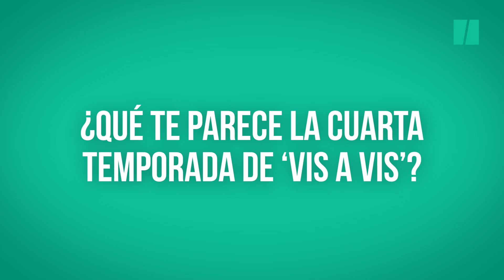Entrevista a Najwa Nimri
¿Es verdad que Najwa Nimri ha ganado millones de euros con la droga?